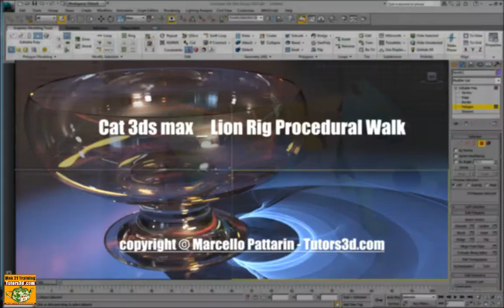Cat 3ds max Lion Rig Procedural Walk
Esempio tratto dal Video corso Cat ring in 3ds max